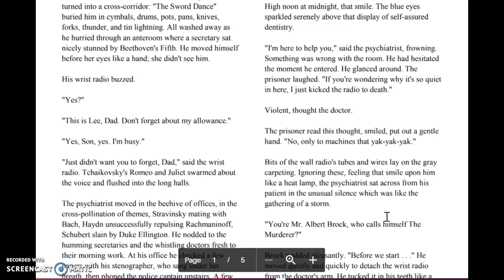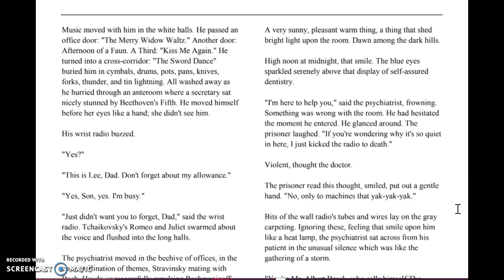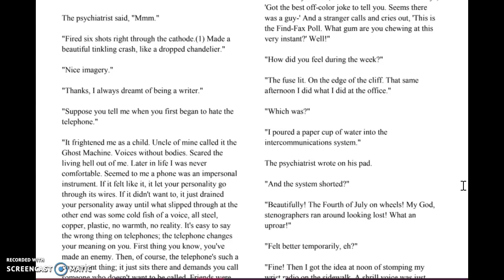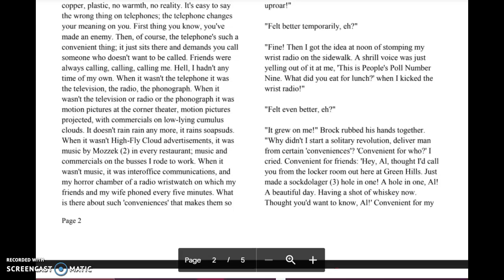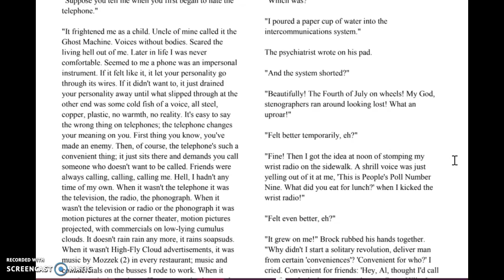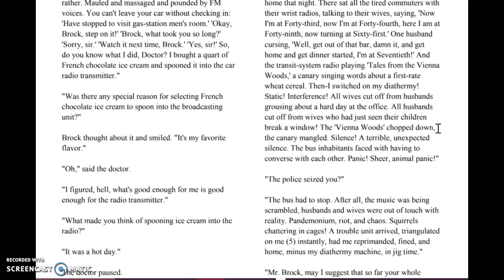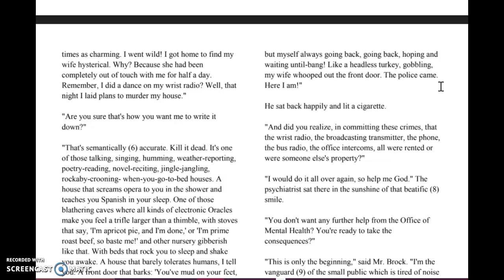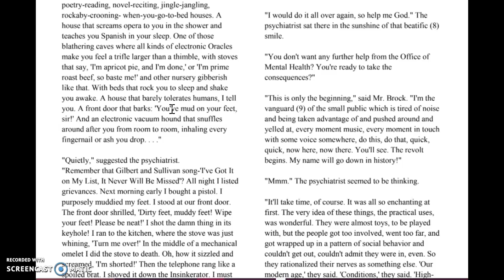The Murderer Audio - Part 1